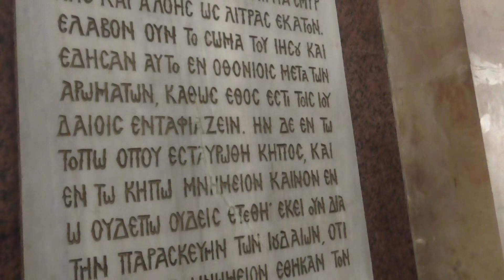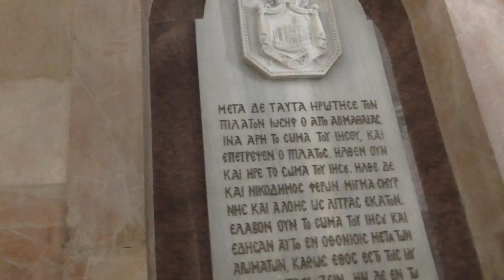Ιεροσόλυμα:Αγία Αποκαθήλωση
Το πρώτο προσκύνημα που συναντάμε όταν εισερχόμαστε στον Ναό της Αναστάσεως είναι η Αγία Αποκαθήλωση η οποία βρίσκεται έναντι της πύλης του Ναού. Η σημερινή της μορφή αποτελεί νεώτερη κατασκευή, αυτή του 1810. Σε αυτό το σημείο, ο Ευσχήμων Ιωσήφ και ο Νικόδημος από Αριμαθαίας αφού κατέβασαν από το Σταυρό το σώμα του Χριστού, το άλειψαν με μύρα, το τύλιξαν με την Αγία Σινδόνη και το ενταφίασαν στον παρακείμενο Τάφο. Στο ιερό προσκύνημα υπάρχουν 8 κανδήλες και 6 μανουάλια (Πέμπτη, 30 Αυγούστου 2018).